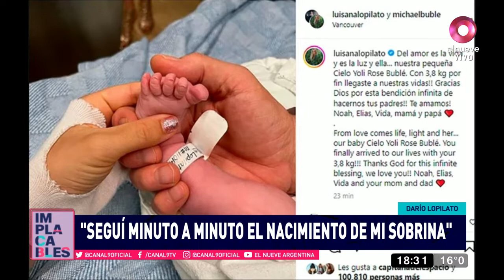Darío Lopilato y Franco Torchia, flechados por un nuevo éxito de la TV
Ambos encabezan el nuevo proyecto de El Nueve "Flechazo Amor Oculto" y contaron algunas intimidades muy interesantes. ¡Mirá!